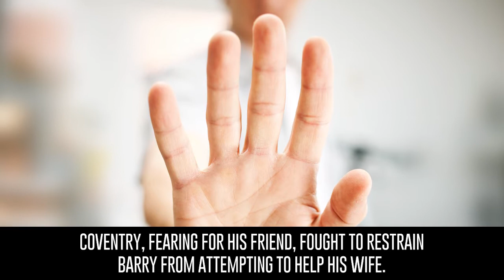Giant Great White Takes It ALL | Shark Attack Video Series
The third of the Shark Attack Video Series that details the most amazing shark attacks from around the world.

Description:
This wife and mother was taken right in front of the one she loved by a giant.

Text:
1985, Port Lincoln, Australia.

Shirley Anne Durden had been snorkeling for scallops with her husband Barry and friend Keith Coventry. After exploring the ocean, the three started to return to the beach where her four children, ages five to 11, were playing in the sand…

WHEN, unknown to the trio, a massive shark had recently been spotted patrolling the area multiple times.

Coventry reported that he heard a cry for help and saw Shirley lifted high out of the water just as a huge fin broke the surface.

A giant 19-foot great white shark had taken both of Shirley’s legs in one bite and, shortly after, took an arm and her head.

Coventry, fearing for his friend, fought to restrain Barry from attempting to help his wife.

Ignoring the rescue boats rushing to the scene, the shark continued to circle and devoured Shirley Anne Durden’s remains before disappearing into the deep.